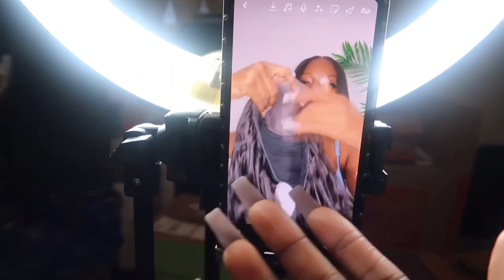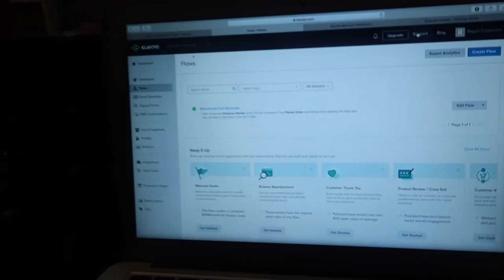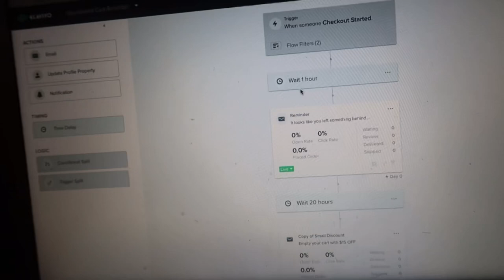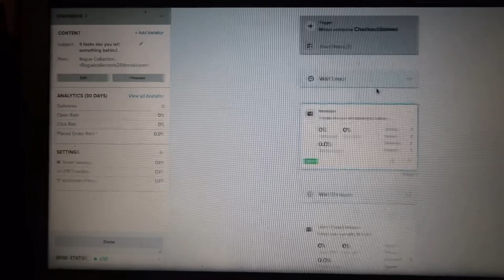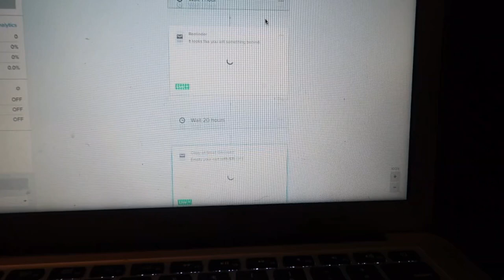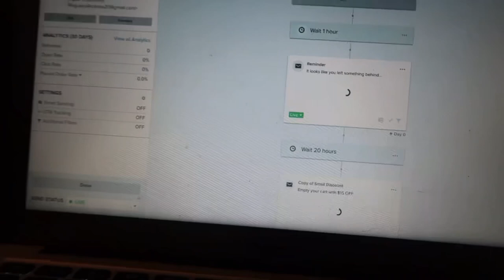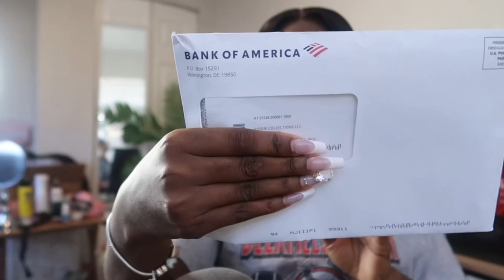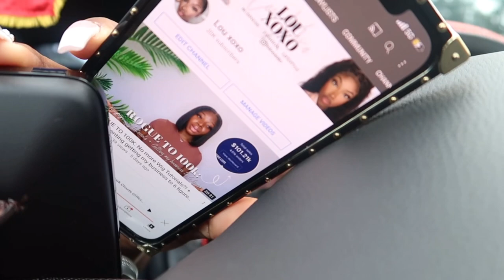ENTREPRENEUR LIFE: Wig Sale Prep + Creating IG Reels content + Hitting 20k | Lou xoxo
Hi Loves,

Amazon Favorites